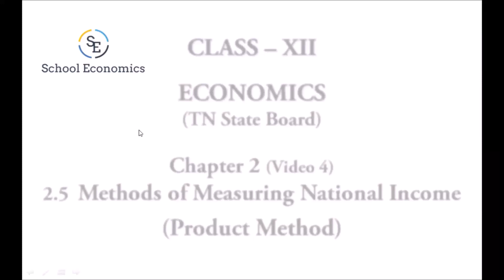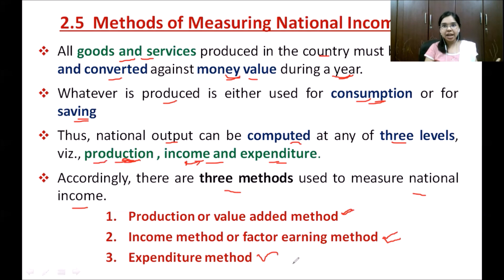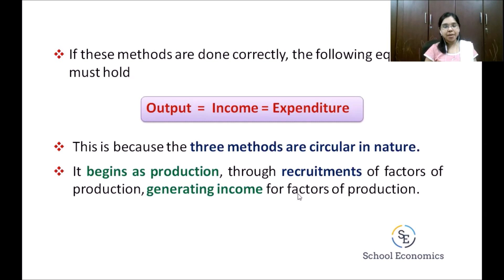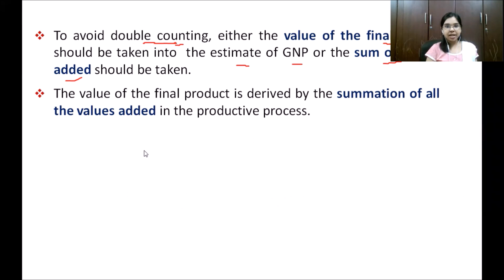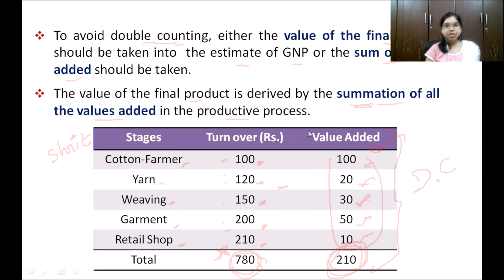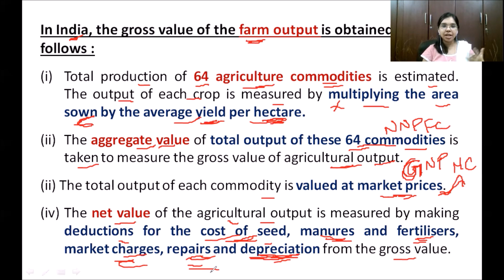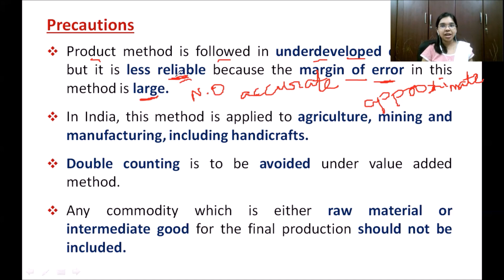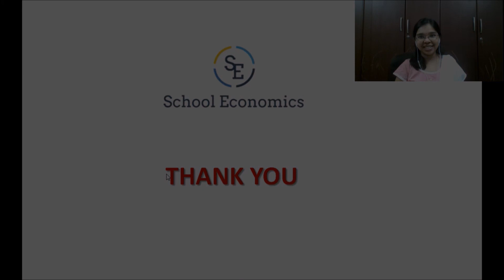Class 12 (TN State Board) Economics Chap -2 Methods of Measuring National Income (Product Method)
This video explains:
Chapter :   2 - National Income
Topic     :   2.5 Methods of Measuring National Income
                   2.5.1 Product Method
                             Precautions
 Book  : Class 12 Economics Tamil Nadu State Education Board (Samacheer)

Hello all... This is School Economics Youtube Channel owned by Miss. R.Senthamizh Veena, RGNF Research Scholar in Economics. She has cleared UGC- NET two times in 2015 and 2016 and also cleared UGC TNSET in 2016. She has secured University First Rank, Gold Medal in B.A. Economics (2013) and in M.A. Economics (2015) as well, from Bharathidasan University, Tiruchirappalli.

          In this channel, Miss. Veena will explain the lessons in ECONOMICS subject from Tamil Nadu State Board (Samacheer) books and CBSE NCERT books in a simple and easy way. For better understanding, she will explain the lessons in Tamil language also, which will be useful for not just school students, but also to all those who are preparing for different Government exams and also who are interested in Economics subject.

          We wish you all success and Happy Learning!!!